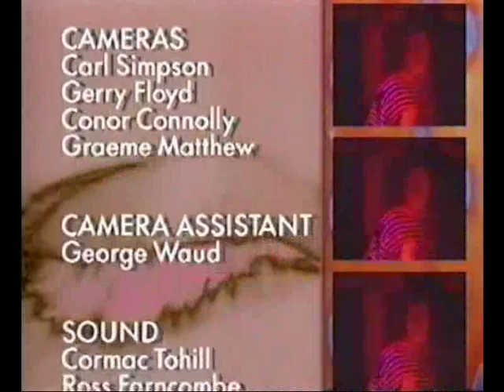ocean colour scene sway live 1991 snub tv